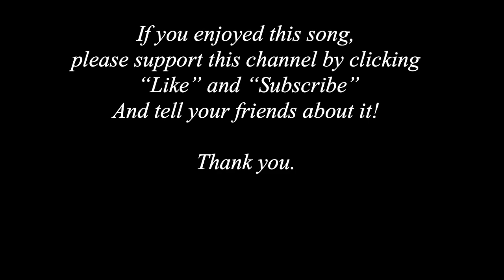Rabbit Run with harmony from Feierabend Book of Call and Response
This call and response song would also make a great song dance, so I repeated the song 11 times to give you plenty of time to have fun! Use the directions below, or have your students make up their own dance pattern.

Lyrics and Dance: longways set, pre-determine which line is the "right hand line"

Rabbit run on the frozen ground (Who told you so?)      Four steps in and four steps back
Rabbit run on the frozen ground (How do you know?)    Do-si-do
I caught a rabbit (uh-huh), I caught a rabbit (uh-huh),   Allemande right 4 beats, allemande left 4 beats
I caught a rabbit (uh-huh), Right hand line joins hands, raises them in the air on "uh-huh"
I caught a rabbit (oh!)    Both lines walk forward, the left line goes under the arches
                                          Everyone turns around on "oh!" and the dance starts over.
                                         (The kids who went under the arches, form the arches next)

Squirrel. . .
Field Mouse. . .
Turkey. . .
Bluejay. . .
Redbird. . .
Bobcat. . .
Red Fox. . .
Whitetail Deer. . .
Bison. . .
Wild Horse. . .